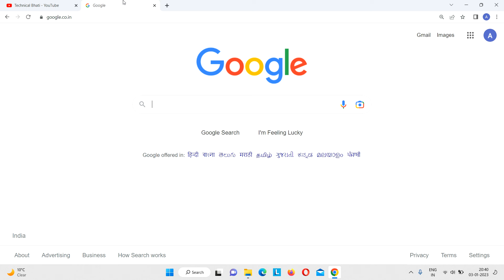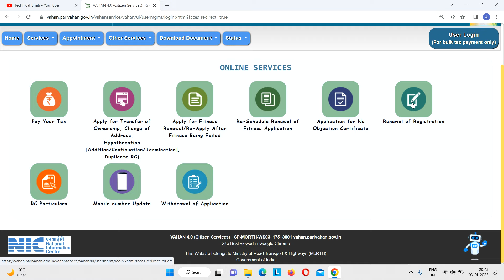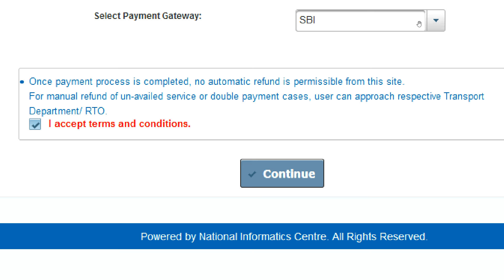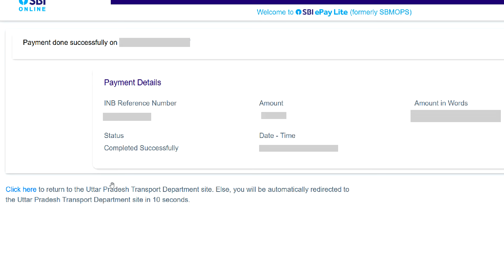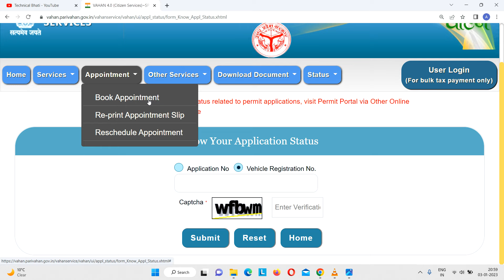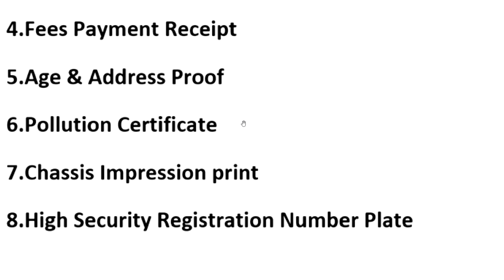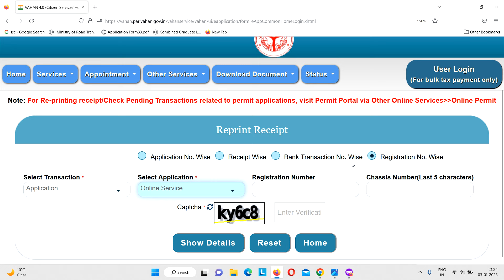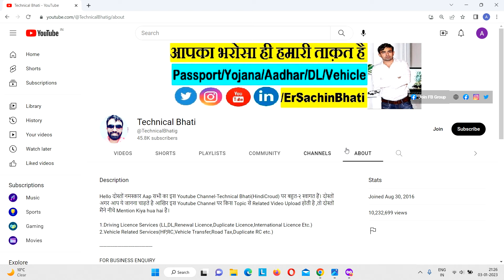renewal registration of vehicle 2024 : vehicle rc renewal online 2024 : rc renew kaise kare